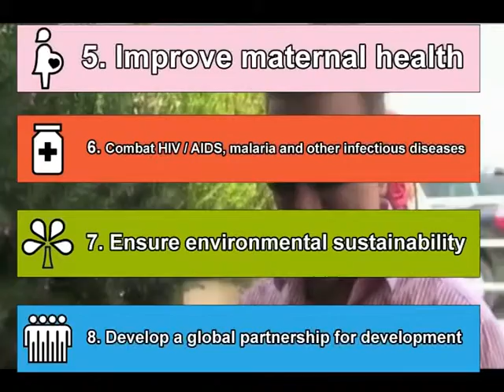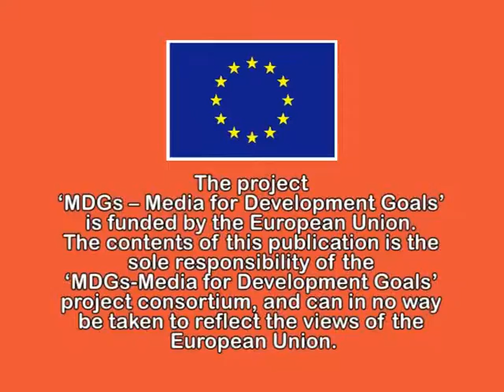Future Worlds Centre: MDGs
Documentary camp on the European Millennium Development Goals organised by Future Worlds Centre.

Post-production by Phaedon Zacharoudes